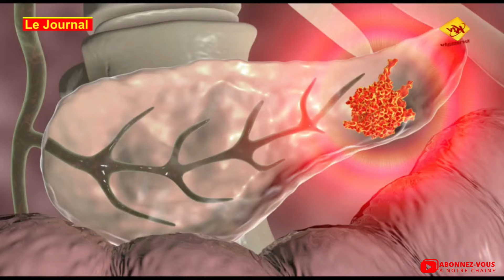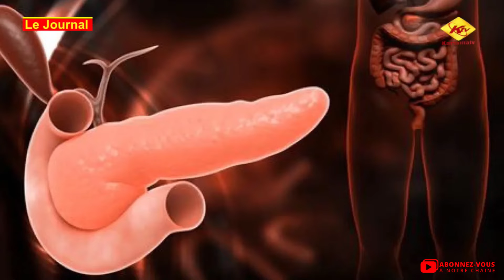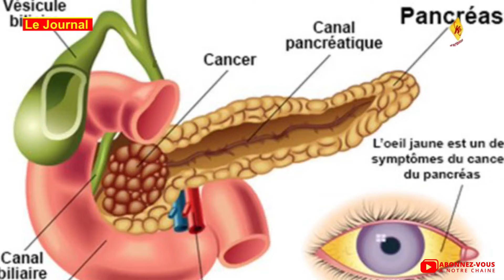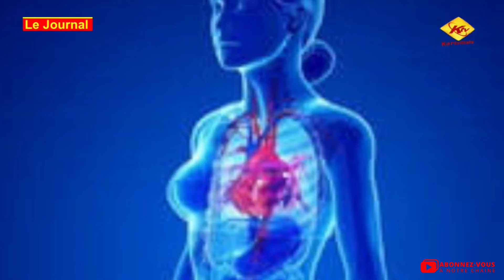JT 14/03/22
Gabon Journal